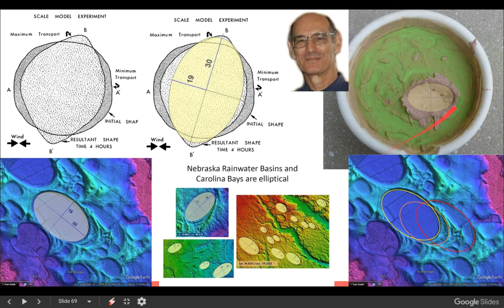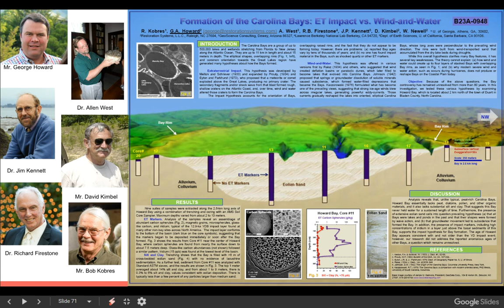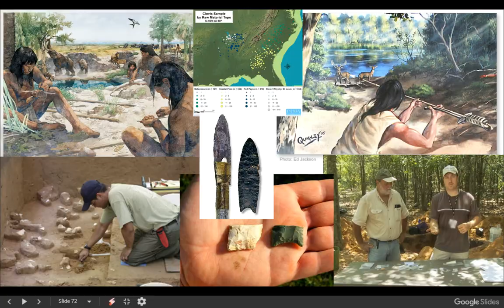Response to Seven Ages Audio Journal 011: On the Front Line of Southeastern Archaeology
Here's a quick response video I felt the need to put together after listening to episode 11 of the Seven Ages Audio Journal.  In this episode the guys interview Dr. Albert Goodyear and Dr. Chris Moore about their work in archaeology in the southeast.  The topic of the Carolina Bays was brought up and just felt like I need to bring up a few points of my own.  ENJOY!